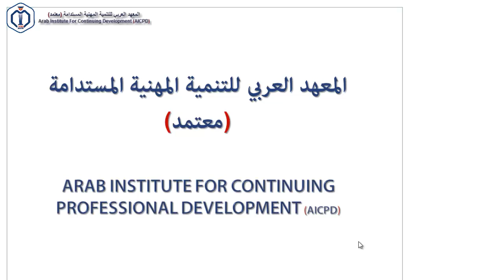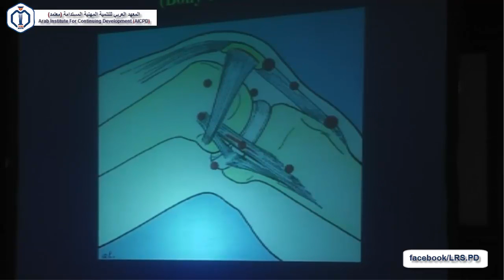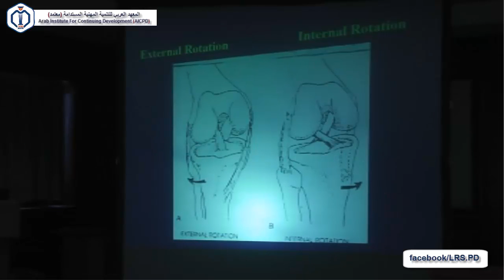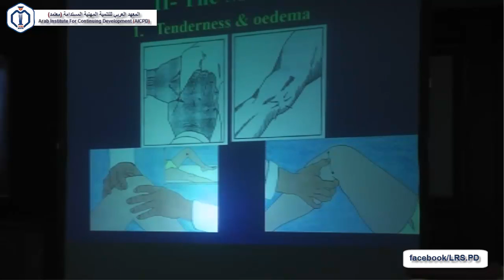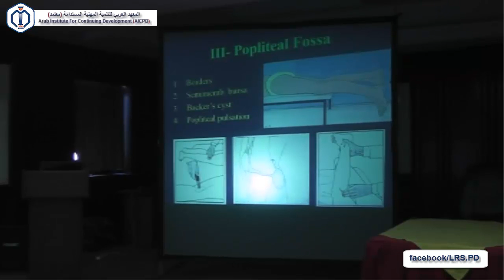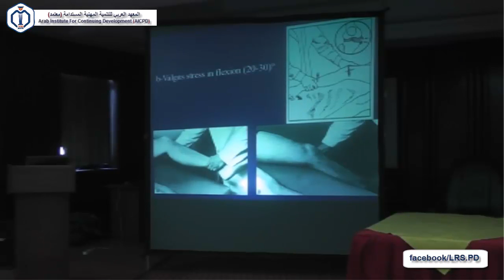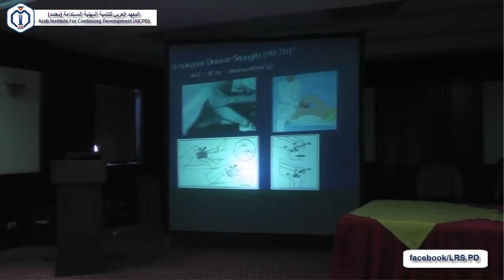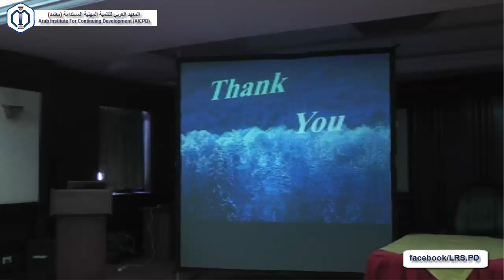Clinical examination of the Knee Joint Prof. Mamdouh Zaki , LRS.PD Academy, B2B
Clinical examination of the Knee Joint Prof. Mamdouh Zaki , LRS.PD, B2B